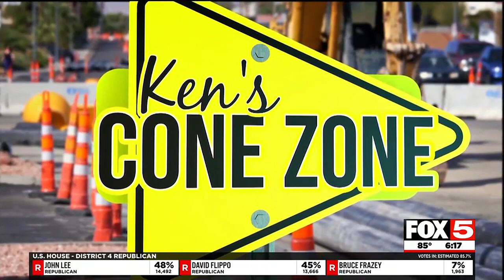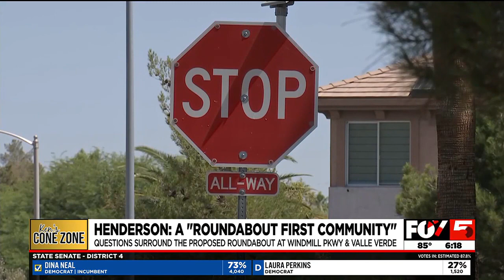Majority of Henderson residents rejected proposed roundabout at Windmill, Valle Verde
According to Henderson officials, roundabouts in the city have proved to be efficient for drivers in the area despite public dislike.